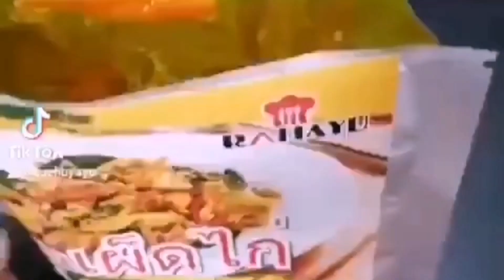Kenapa Imam Syafie Berpendapat Anjing Najis Sedangkan Imam Malik Berpendapat Anjing Tidak Najis?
Link Iklan Percuma :
🌟 Phadped Ayam by Rahayu
SUKA MAKAN PEDAS,⁉️
ANDA PENGEMAR MAKANAN PEDAS❓❓❓
PHAD PHED MAKANAN ALA THAI PASTI PENUHI NAFSU ANDA‼️
RESEPI RAHSIA SIAM BARAT 100% DI RETORT SUPAYA MUDAH DISIMPAN DAN BAWA KE MANA-MANA.
CUMA MOQ 10 PEK ANDA LAYAK MENJADI AGENT SAH KAMI 🥰
Phadpet adlh mknan dr Thailand,yg bermaksud goreng pedas..
*produk Ready to eat
*produk dr teknologi sterilisasi retort
*100% buatan muslim(homemade)
*simpan suhu bilik
*jangka hayat lama sehingga 2 tahun
*tiada bahan pengawet